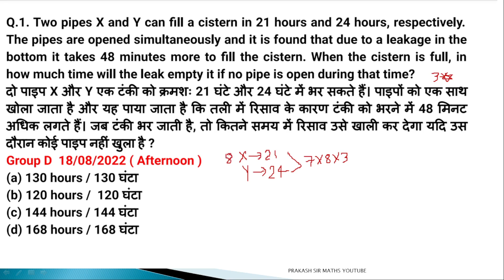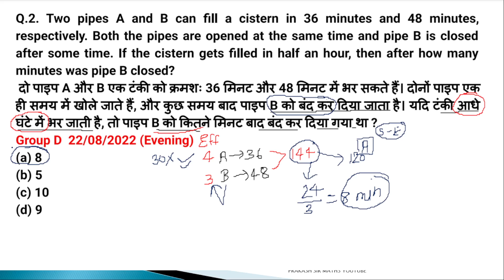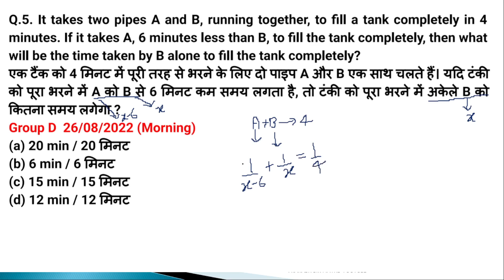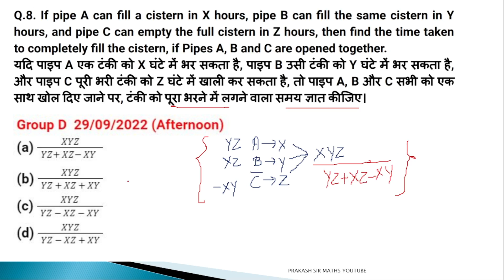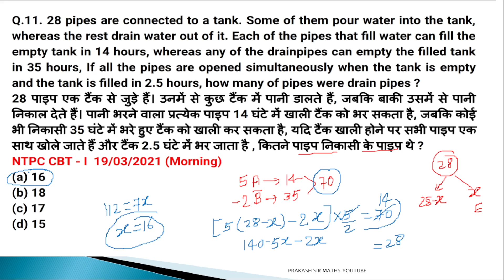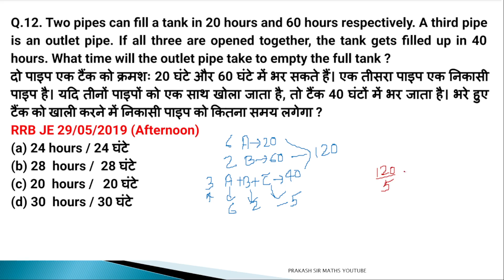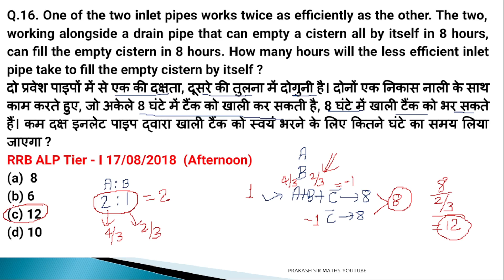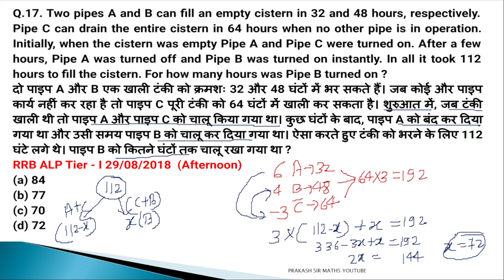PIPE AND CISTERN BY PRAKASH SIR | PINNACLE RAILWAY 6200 MATHS | LATEST TCS RAILWAY QUESTION